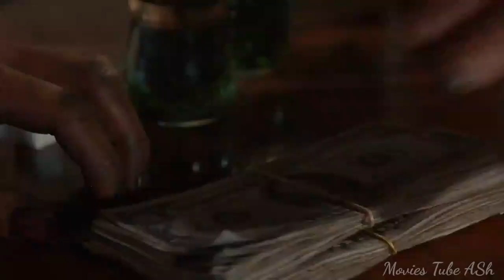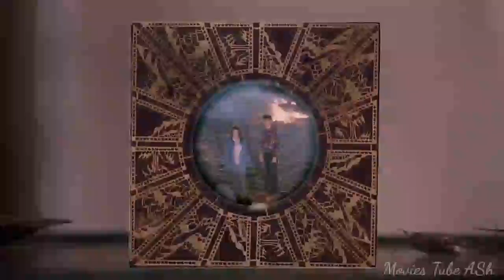Hellraiser Full Slasher Film Explained in Hindi Death Game movie Summarized Hindi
Hellraiser (1987) Full Slasher Film Explained in Hindi | Death Game Summarized Hindi
Hellraiser (1987) Full Slasher Movie Explained in Hindi | Movie Explainer | Slasher Horror Film
Hellraiser (1987)  Full slasher Film Explained in Hindi | Movie Explainer | People are tortured in different world Summarized Hindi